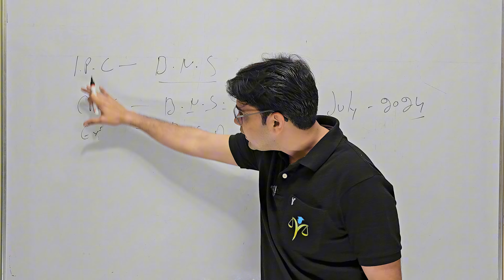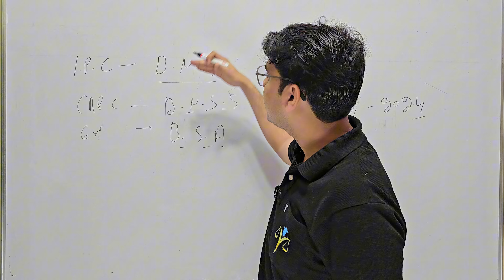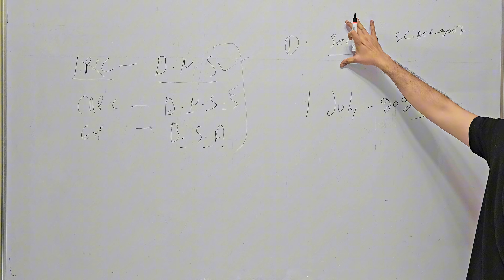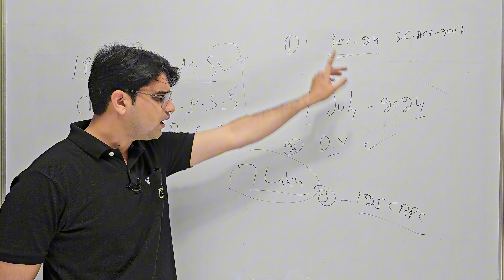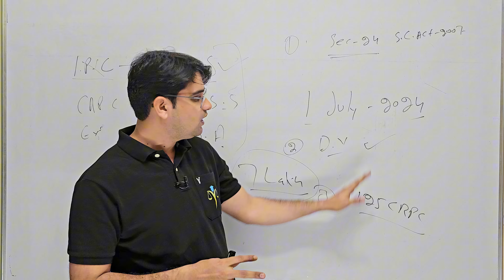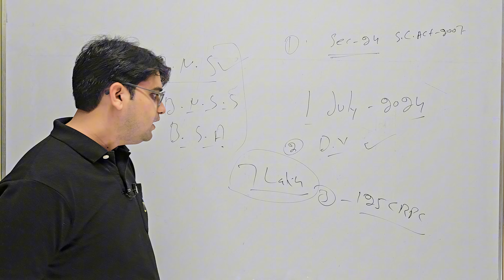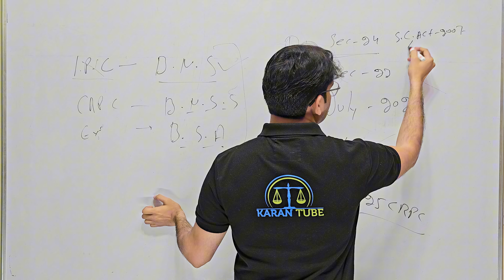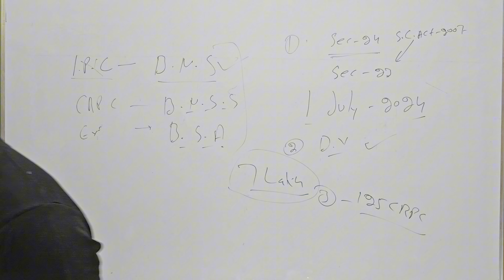पुराने केस खत्म😲 सुप्रीम कोर्ट के आदेश new law is coming New Criminal Law naya kanoon karantube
पुराने सभी केस हो सकते है खत्म इस तरीके से जो सुप्रीम कोर्ट ने बताया

new law is coming what will main changes karantube complete
3 new criminal laws
government withdraws 3 new criminal law bills
3 new criminal bill